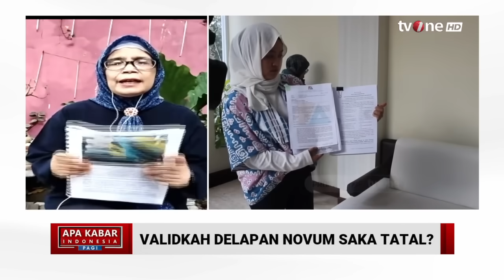Kuasa Hukum Saka Tatal Yakin PK Akan Diterima Karena Hal Ini | AKIP tvOne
AKIP, - Kuasa Hukum Saka Tatal Yakin PK Akan Diterima Karena Hal Ini | AKIP tvOne

Mantan terpidana kasus pembunuhan Vina dan Eky 2016 silam, Saka Tatal ungkap fakta mengejutkan jelang sidang Peninjauan Kembali (PK) Rabu (24/7/2024) pagi. Sebelumnya, Saka Tatal yang didampingi tim kuasa hukum optimis dengan sidang PK yang akan dijalaninya pada hari ini.

AKIP01
AML01